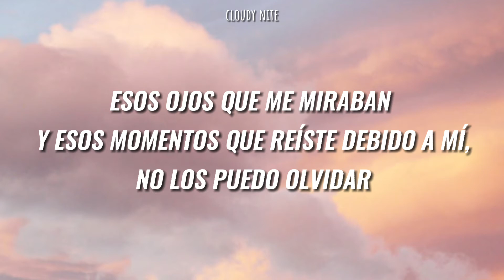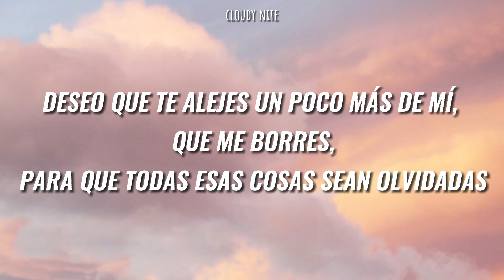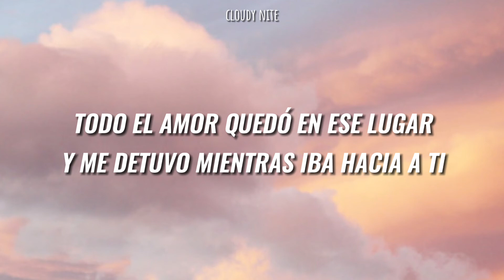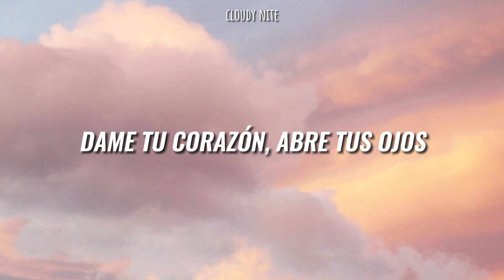[Sub Español] FLY TO THE SKY - GRAVITY (중력 )